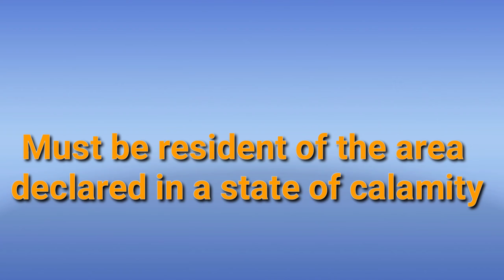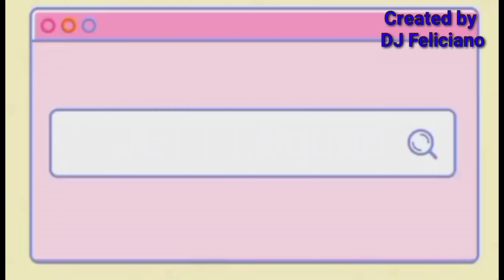Who is qualified for SSS Calamity Loan?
Eligibility to avail the SSS program
Calamity Loan.
for those areas who are affected or declared as in a state of calamity